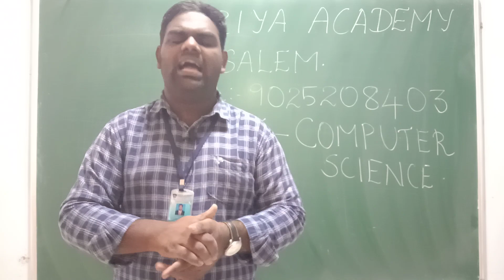COMPUTER SCIENCE TEACHERS| 6TH TO 10TH STANDARD|TAMILNADU EDUCATION DEPARTMENT LATEST UPDATE.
Tamil Nadu Deputy Chief Minister and Finance Minister O. Panneerselvam presented the interim Budget ahead of the State elections. Computer Science subjects will be taught to students from 6th to 10th standard.